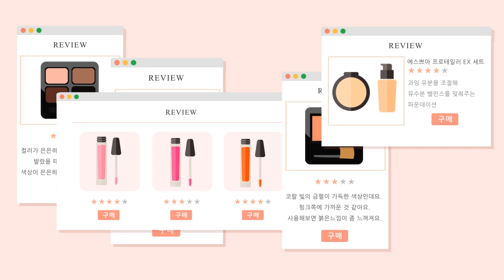좋은 화장품을 찾는 습관, 글로우픽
경희대학교 디지털콘텐츠학과 2016 졸업전시 "SEMICOLON"
심진경